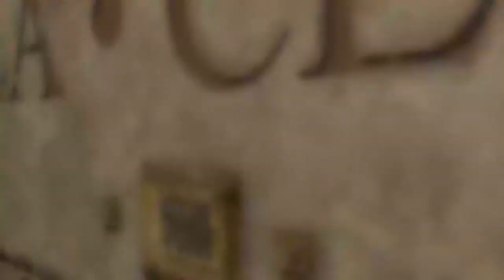Vex Parlay - MW3 Game Clip